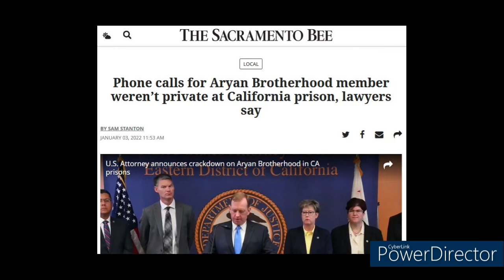Brant Daniel Getting Current on 22 April 2022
Transparency is the Number One Enemy of CDCr.
Comment to all from Brant's wife:
Dear people,
we have gotten a bit of negative criticism for our message, that we aren't about "scaring kids straight", or bringing the prison gore porn, or worst of all, talk about the vicious calumny.
that is NOT what our message is.

We are about exposing the abuse to society as a whole.  The real victims are all you taxpayers, forced to pay for this 3 ring circus brought to you by tyranny and gross highly funded unconstitutional practices that can happen to ANYONE, YES, INCLUDING YOU, the "never does anything wrong" citizen. Because the truth is, it CAN happen to you,
You are not immune, as it can go just like this: watch the movie, "Felon"
 You are also being negatively affected by the theft of rights and taxes, on a daily basis.

We absolutely will not speak of the case or allegations, as this is not for public debate.  Innocent until PROVEN guilty. Those who speak about the allegations are the minion of corruption.

 We can only speak on our personal experiences. Realize we are speaking out for everybody who is being denied their constitutional rights, and I invite you who have been affronted, to also speak up and demand your God Given and Constitutional Rights.

We are here to demand the Rule of Law and those who've taken an oath to uphold it, to be held to the highest of integrity and not ever bend to the influence of corruption.

credit to PIXABAY photos creative commons, freesounds, all free domain and Brant Daniel.
all borrowed content, identified and credited by the links and also obtained from public domain and publications, screenshots of publicly released content and also anything that mentions or identifies Brant Daniel, aka 'two scoops', by name or association.  please, forgive any omissions, ask, and you will get creative credit.